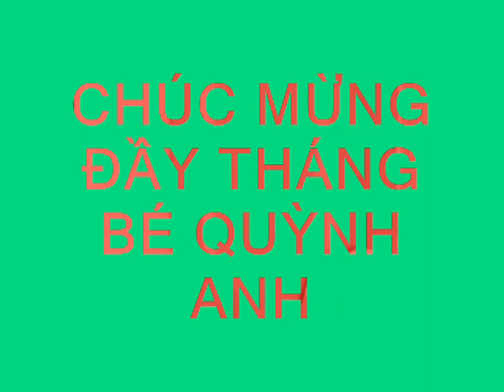CLIP day thang